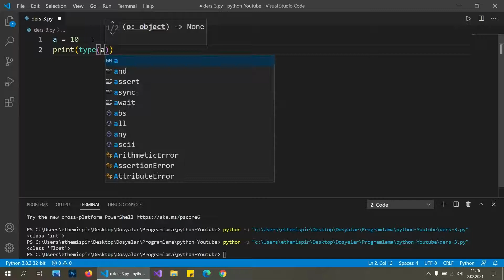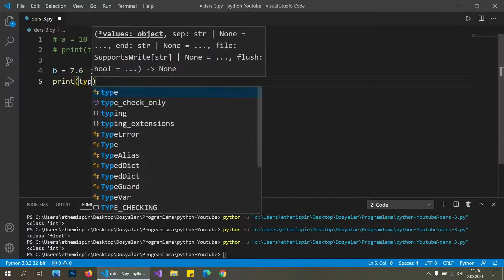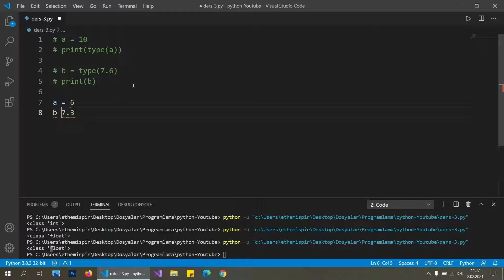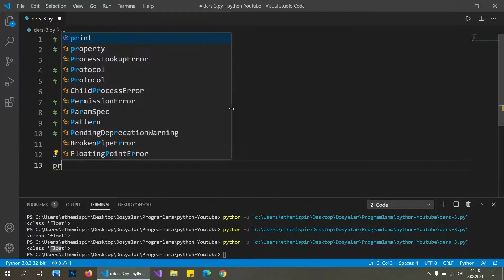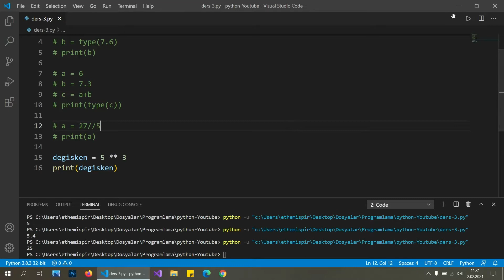Python Ders #3 İnt ve Float Sayılar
Merhaba Akdaşlar bu videmda sizlere sıfırdan Python Programlamada Serimizin 3.dersi olan  İnt ve Float sayıların göstermeye çalıştım umarım işinize yaramıştır .

Sormak istediklerinizi yorum kısmından belirtebilirsiniz .